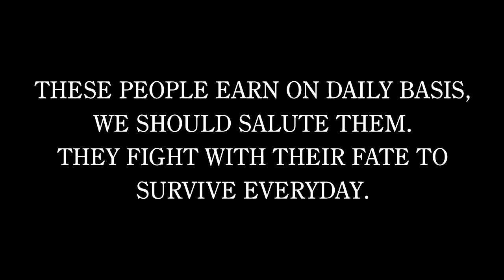CLOTH IRONER |Short Film 2016 | Yes Foundation